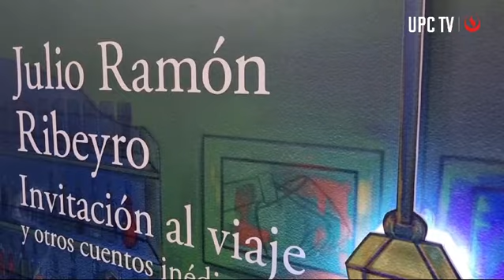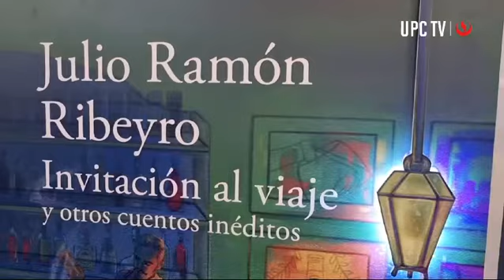Ribeyro revive en la FILLima 2024 - UPC TV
El escritor y periodista Jorge Coaguila habló con UPC TV y nos contó cómo fue el proceso de búsqueda y hallazgo de los cuentos de Julio Ramón Ribeyro que permanecían inéditos y que hoy han sido publicados para el deleite de sus lectores.
"Invitación al viaje y otros cuentos inéditos" es la obra que reúne estos relatos del magistral cuentista peruano que vuelve a renacer en la FIL Lima 2024.